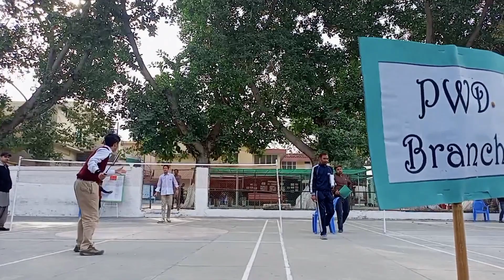BADMINTON 🏸 TOURNAMENT 8_12_2022Thursday